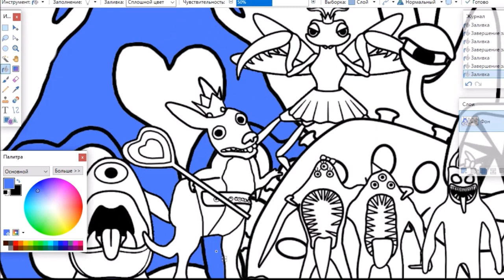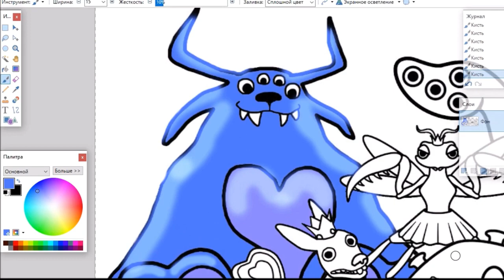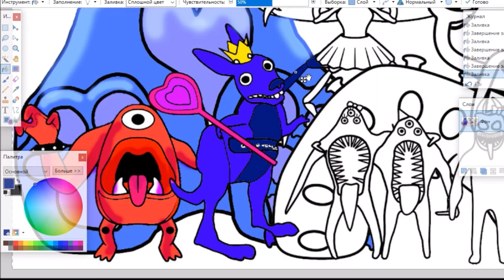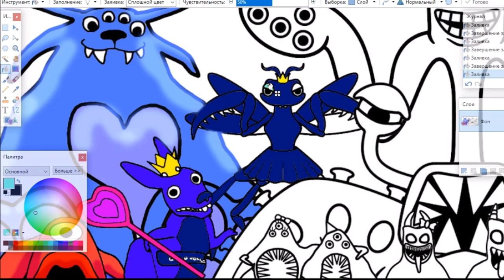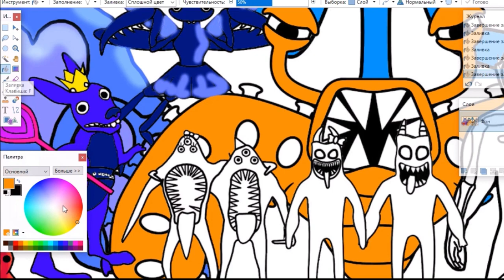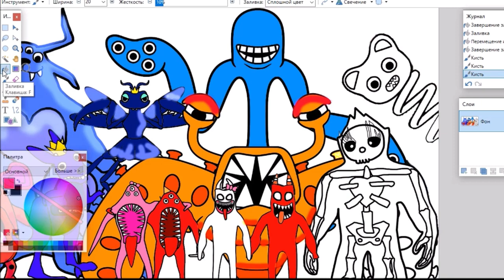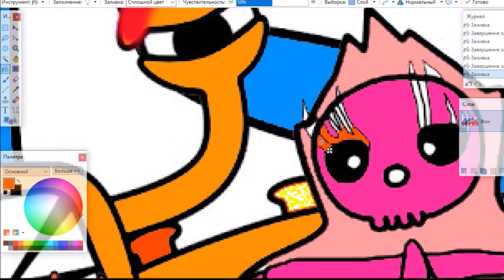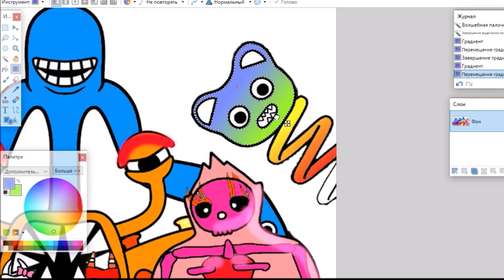Garten Of Banban 4 Coloring Pages / How to color All New Monsters and Bosses / Cartoon - On & On NCS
Hi friends today in this video I show you how to color All New Monsters and Bosses  Garten of Banban chapter 4 new coloring pages. From NEW First Teaser Trailer with New Characters, Monsters & Bosses!

Official and fan made characters of Garten Of Banban chapter 4 coloring pages.